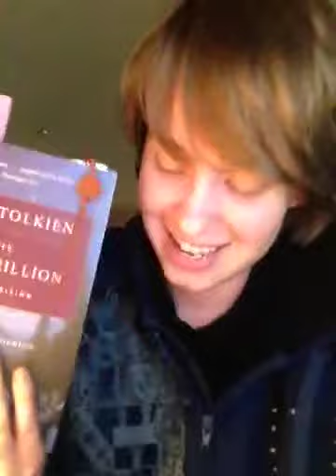Voice Meme for Ratha_FireSong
Yeah my Tumblr voice meme...